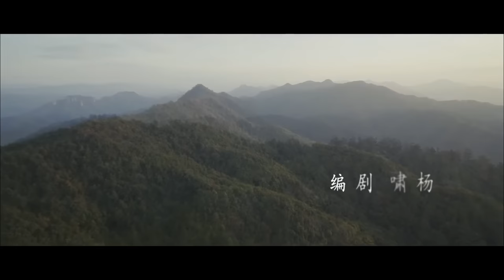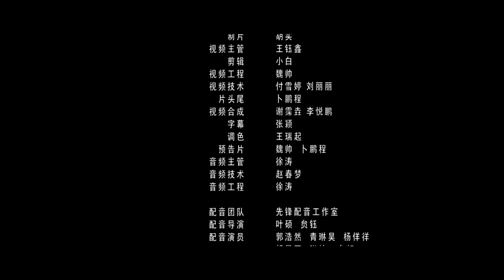Zhuan Yu King | War Movie | Biopic | Historical | China Movie Channel ENGLISH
【Chinese Name】颛臾王
【Starring】冯浩 Feng Hao / 洪紫婷 Hong Ziting / 赵东柏 Zhao Dongbo
【Synopsis】After Qin destroyed the Eastern Zhou Dynasty, Chu State took the opportunity to attack other vassal states of Lu State. As a vassal state of Lu State, Zhuanyu Kingdom faced a crisis of life and death, King Zhuanyu made a gesture of surrender to persuade the people to leave, and made a response plan. After the Chu army broke the city, King Zhuan Yu and his wife did not accept the conditions of the sacrifice, and both died while guarding the altar.